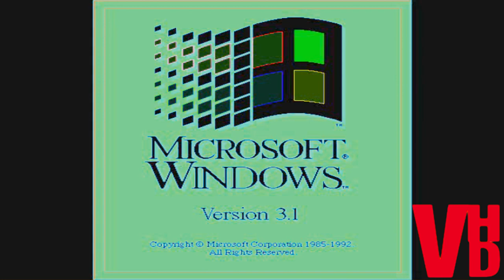Windows Text to Speech Effects Round 1 vs The Bublic Gamer, TMRLE175, TPMC7900 & Everyone (1/12)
Your Turn?
Who's Next in Round 2, 3 or 4?
and Your Turn @FingerFamilySloward, @volthdofficial and @microsoftwindowseffects9121, can you please make round 2, 3 or 4?

Requested by The Bublic Gamer

and all the VHD logos